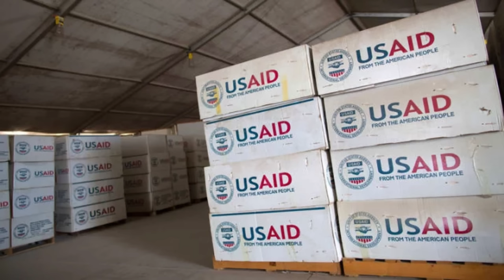Mestyat Betna | ነፋሪት መንገዲ ኣየር ኢትዮጵያ ንድሕሪት ተመሊሳ | ኢትዮጵያ ሓድሽ ዘመናዊ ኣጽዋራታ ተላሊ